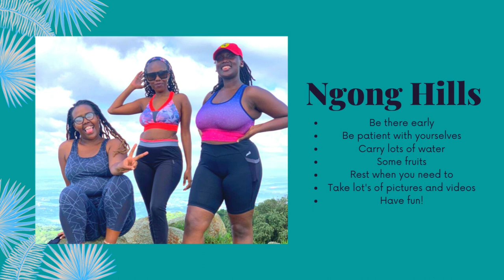I CAN'T BELIEVE WE DID THIS!!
Hello. It has been forever since I posted a video. Your girl is struggling with her laptop. However, I have been ding some new things and I cannot wait to share with you. I have been doing well and I hope all of you are great as well. Details of the hike are in the video.

STALK ME:
Get you feel the fear t-shirts from house of Newdy